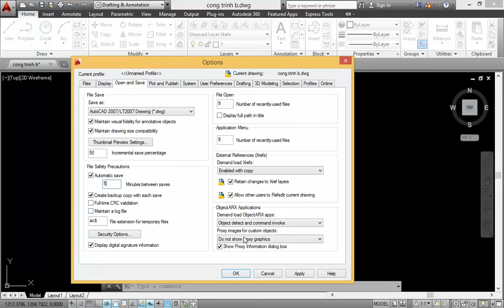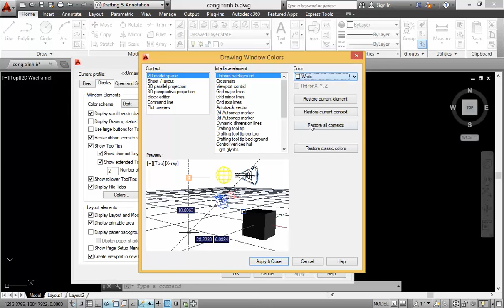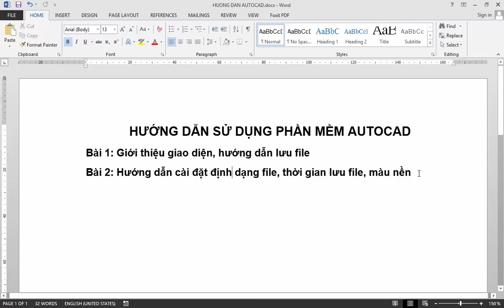Hướng dẫn học AutoCAD - Định dạng, thời gian lưu file và màu nền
Hướng dẫn học AutoCAD - Bài 2: Hướng dẫn cài đặt định dạng, thời gian lưu file và màu nền AutoCAD. Hướng dẫn cài đặt định dạng, thời gian lưu file và màu nền AutoCAD cho người mới bắt đầu, Hướng dẫn cài đặt định dạng, thời gian lưu file và màu nền AutoCAD cho mọi người học online, Hướng dẫn cài đặt định dạng, thời gian lưu file và màu nền AutoCAD